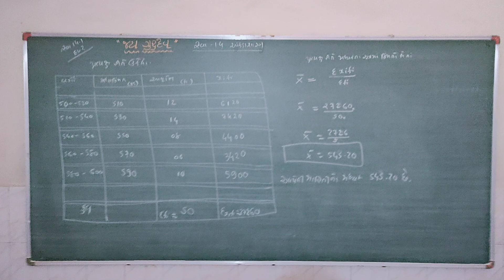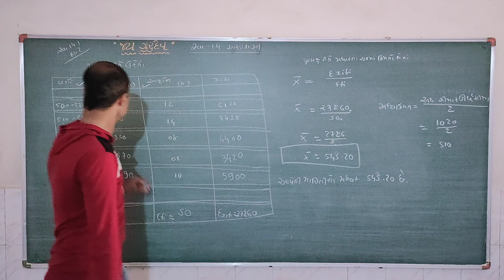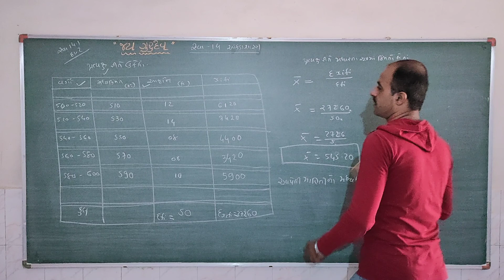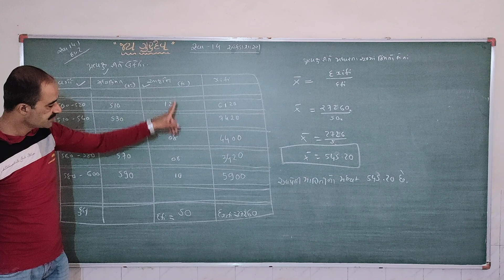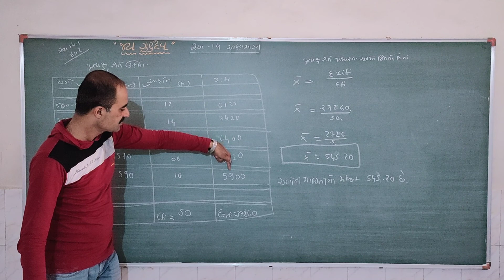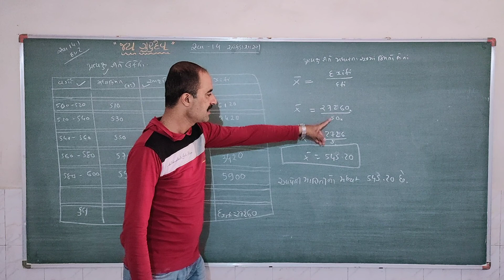STD 10 MATHS CH 14 1 PART 6